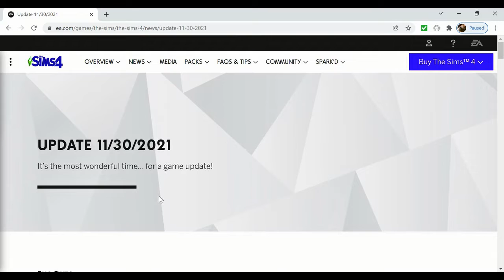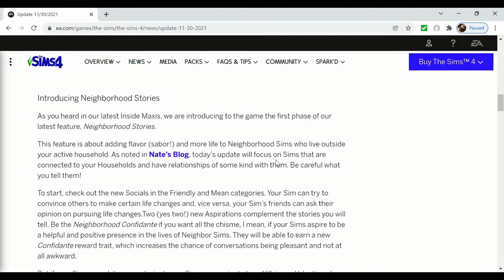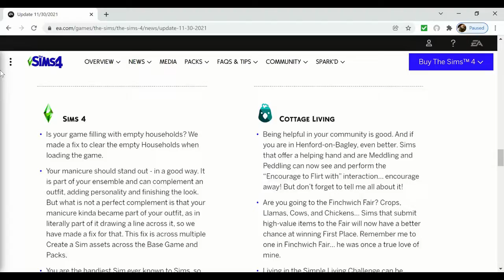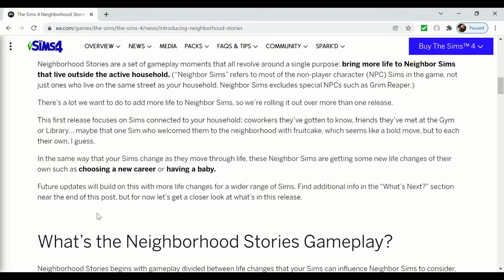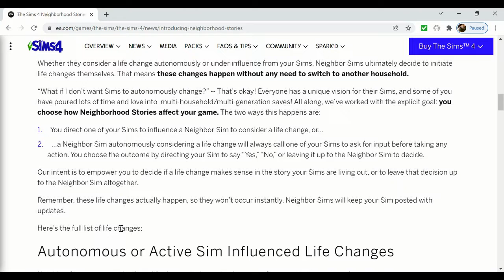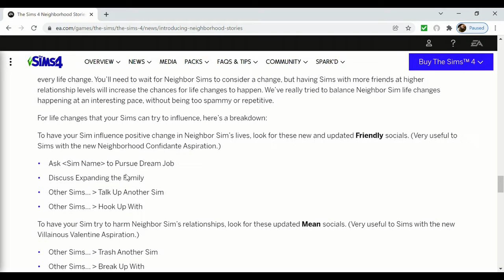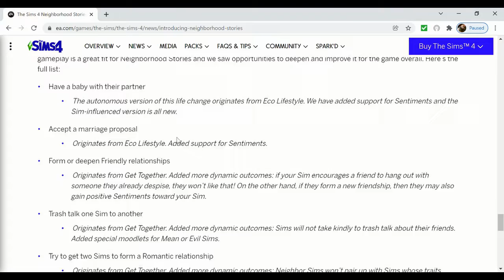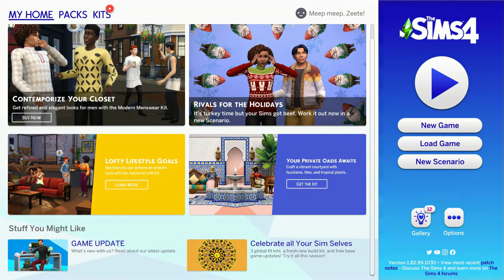Sims 4 Update: Neighborhood Stories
I know I'm a little late but this is The Sims 4 Update: Neighborhood Stories. This video is a detailed explanation of the new update as well as a little gameplay to test out the new update.
Update Notes:
Sims From The Gallery:
Hannah:
K3MLO
Marta:
Alusia_F
SimmerAmanda92